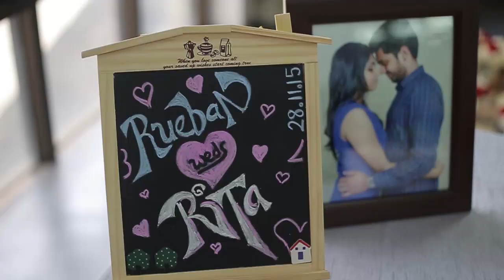Cinematic Church Wedding Ceremony Video Montage # Rueban + Rita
A true love - with a mix of culture and faith!

Camera Works by:
Kannan Thiagarajan

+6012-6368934